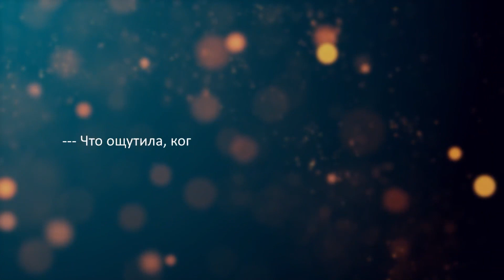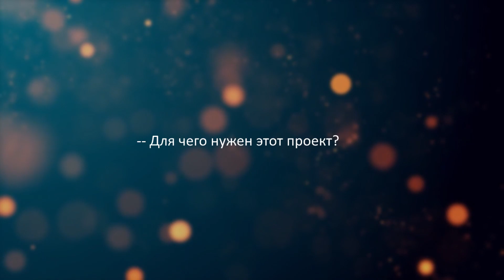Бэкстейдж Аллея Героев Полтавского района Омской области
⭐⭐⭐ Аллея Героев Полтавского района⭐⭐⭐
Огромная работа была проделана! Я соавтор, режиссер и звукорежиссер этого проекта!
 Бэкстейдж видео - экскурсии, которая была сделана в 📎 2022 г. специалистами молодёжного центра, общественниками некоммерческой организации "Грань" и мной.
В данном видео мы расскажем:
🔹 Как создавался проект.
🔹 Для кого он.
🔹 Кто над ним работал.
🔹 С какими трудностями столкнулись.